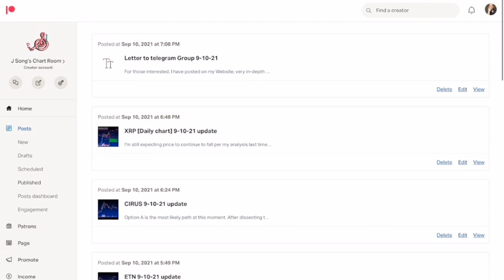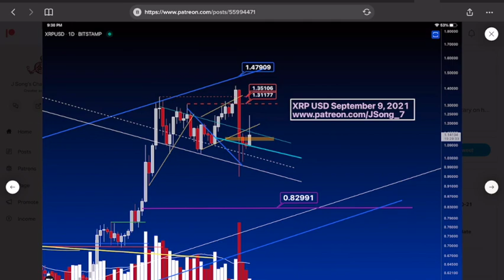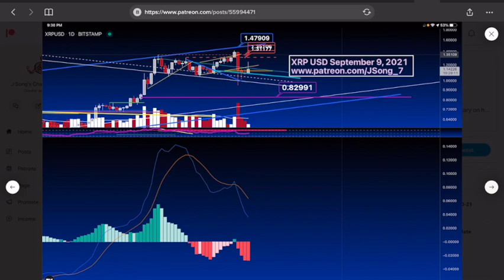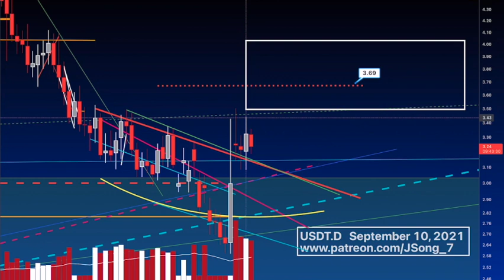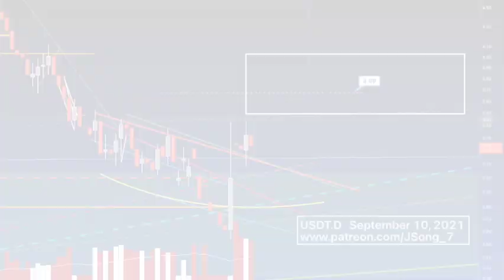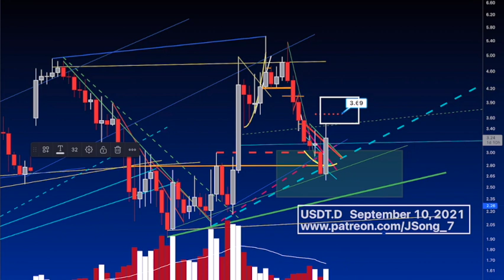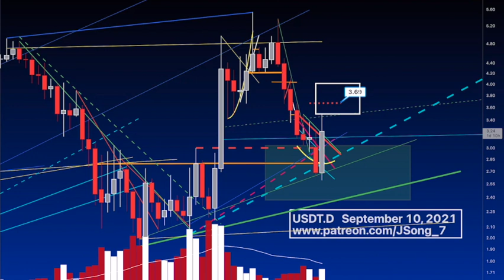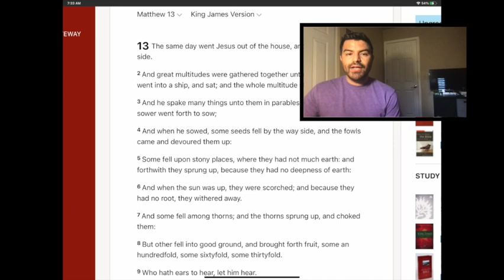ADA (Cardano) [Part 2] Correlation + Special Message and Prayer]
Price Charts and maps to help you understand better what is happening in the Crypto markets, XRP updates & TECHNICAL ANALYSIS ON cryptos, and stocks.

Click the link to become a Member and receive daily updates and exclusive content like chart maps for your favorite cryptos weekly, Monday - Saturday and to see what Trades I am making and when I buy and sell.

Click to Be apart for Free on Telegram

19 years Technical analysis experience reading charts.
Click on “media” inside my telegram chart room to see my previous chart signals

Click on “pinned.” In my telegram chart room to see my intra-day charts to follow my trading,